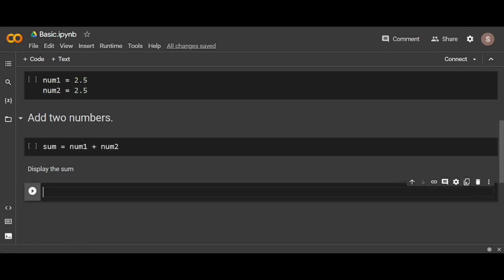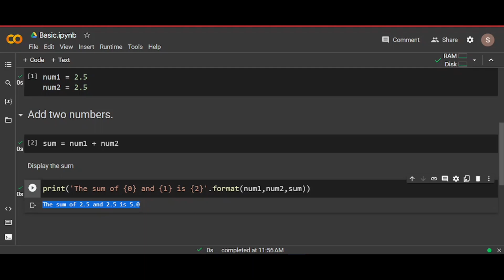Python Program to Add Two Numbers which shown in colab.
Discover how to write a Python program to add two numbers in this step-by-step tutorial. In this video, we'll guide you through the process of creating a simple Python program that performs the addition of two numbers. We'll demonstrate the entire coding process within the popular online coding environment, Google Colab.
Whether you're a beginner or looking to refresh your Python skills, this tutorial is designed to help you understand the basics of programming and how to perform simple calculations in Python.